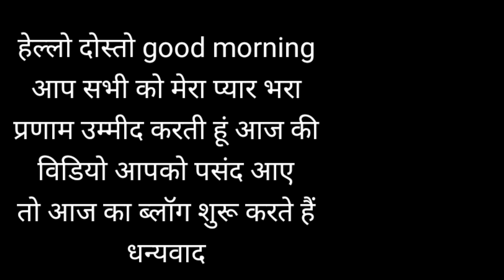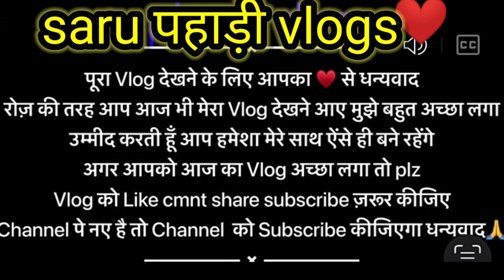शिव रात्री में गए मन्दिर बहुत भीड़ थी उसके बाद गए मेले में yha pr हर शिवरात्रि में lgta विशाल मेला